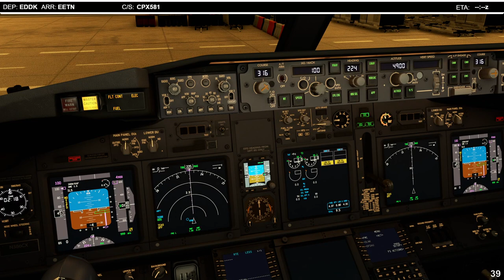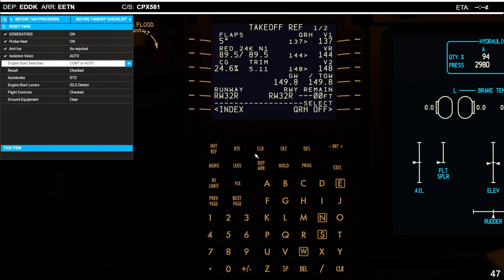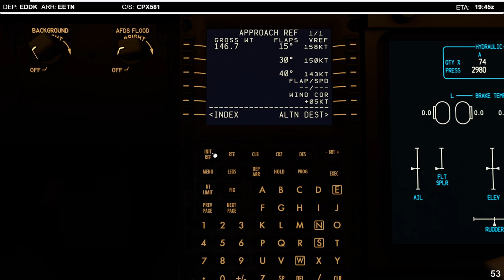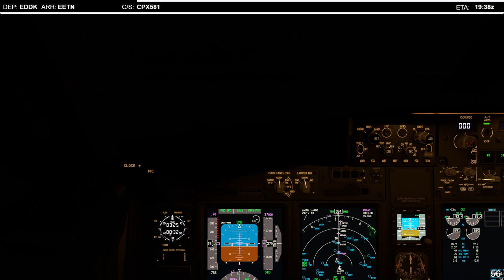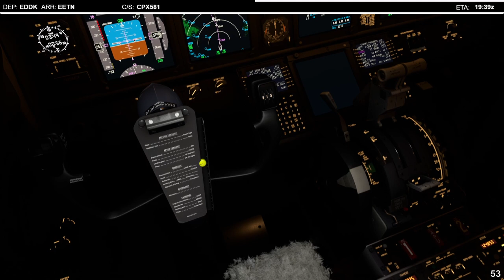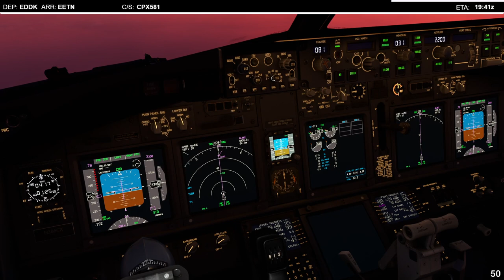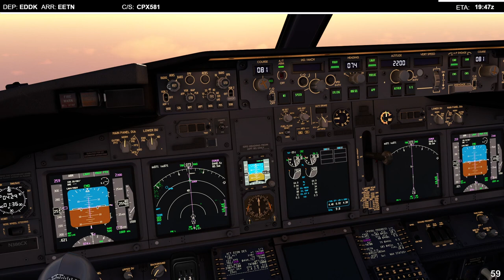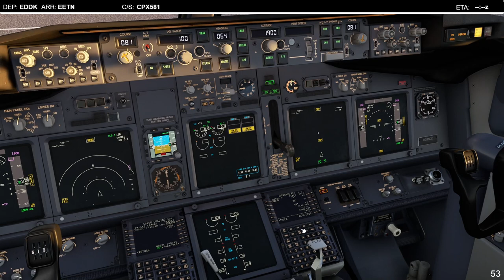Cologne (CGN) ✈️ Talinn (TLL) | CPX581 | PMDG 737-800BCF